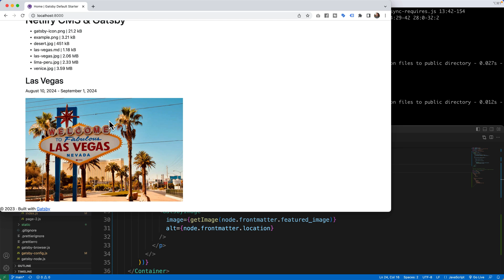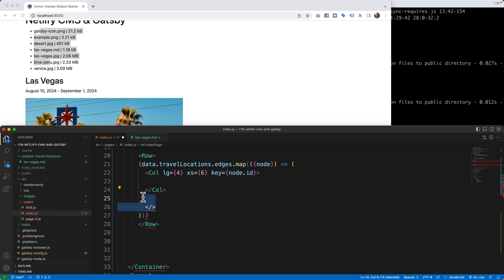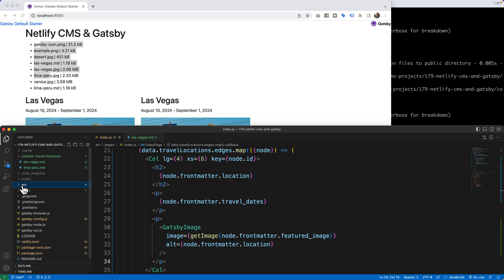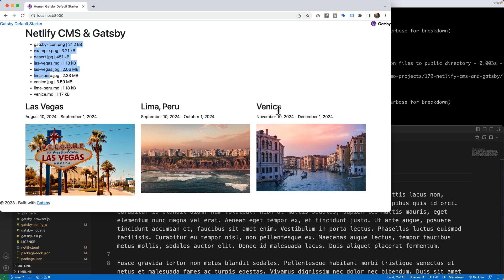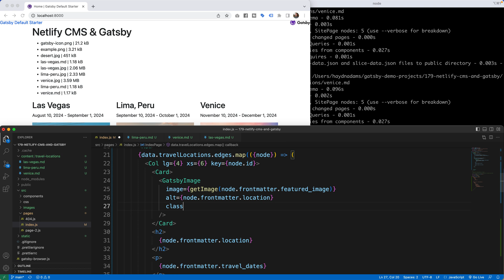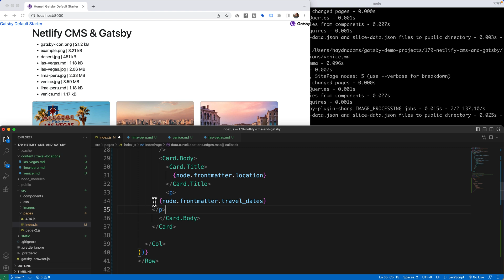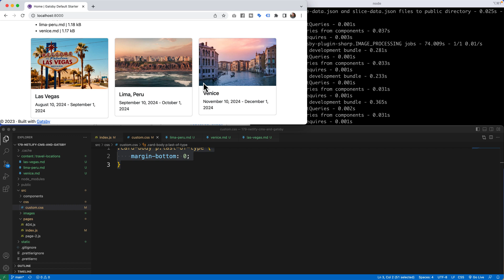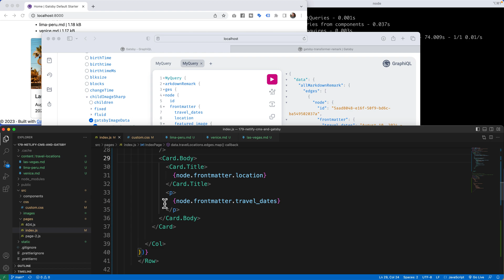Netlify CMS & Gatsby Tutorial #5: Responsive (React) Bootstrap Cards with Markdown Info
Now that we've pulled our data into our project, it's time to make it responsive, so it can be easily viewed on any platform. We are using React Bootstrap (and a little vanilla bootstrap) in order to achieve this.